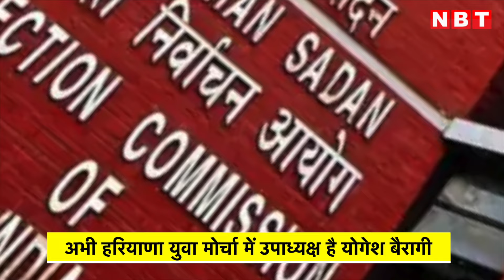Haryana Election 2024: कौन है BJP के कैप्टन योगेश बैरागी? चुनावी रण में विनेश फोगाट को देंगे टक्कर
हरियाणा विधानसभा चुनाव को लेकर बीजेपी ने अपने उम्मीदवारों की दूसरी सूची जारी कर दी है. इस लिस्ट में पार्टी ने 21 प्रत्याशियों के नाम का ऐलान किया है. वहीं पहलवान और कांग्रेस प्रत्याशी विनेश फोगाट के सामने जुलाना से बीजेपी ने कैप्टन योगेश बैरागी को टिकट दिया है.